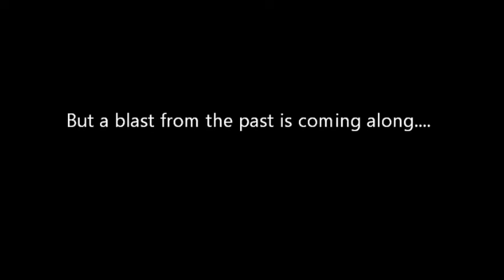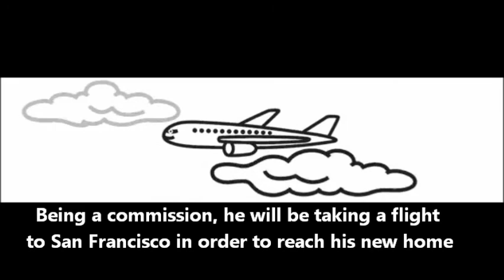Double Feature: CUSTOM JAKKS PACIFIC KING KOOPA AND MEOWSER FIGURES - Worth watching til' the ending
First of all, here is a new version of the Meowser figure  I already presented and it was a commission from a costumer. I really like this silly Bowser transformation, but the main feature is the Koopa from Super Mario Bros. Super Show.

Only the Hardcore Super Mario Bros. fans will recognize this odd and obscure incarnation of the well-known Bowser. Late 80's and beginning the 90's, an American Cartoon show based on Super Mario Franchise existed, and it portrayed Bowser on this way. I think a big reason was the rights over Bowser's design (not even Nintendo polished it until Super Mario Bros. 3, being the main basis of his actual look), so they made their own version; the very same thing happened to Godzilla in the past beginning with the Hanna-Barbera productions. The diferences are more clear than the similarities, being completely green in color with a dragon/dinosaurian snout, sporting a fancy crown, and keeping all the time his original name: "KOOPA", how the character is known in Japan.

The story of theKartoon Koopa custom is funny, because I stumbled over a heavily mistreated and scuffed Bowser toy without snout. It was being sold for a very cheap price, and having on mind the opportunity of making a new custom I got it without hesitating. I scalped the remains of its head and started to work on the sculpt. The results were very satisfactory.

I hope to enjoy the feature and be sure to chek my other videos.

BEst Regards!